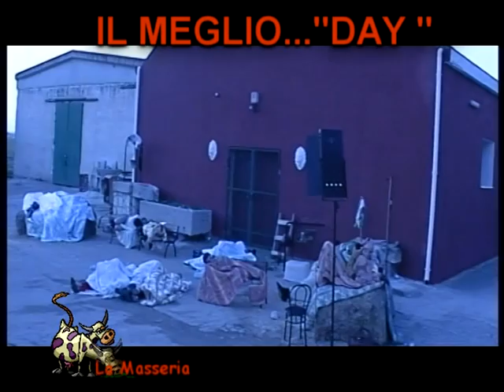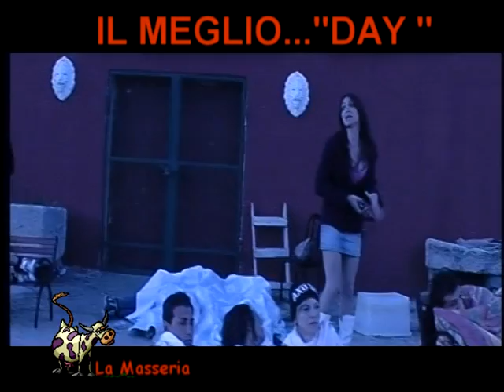REALITY "LA MASSERIA"...IL MEGLIO...DAY...REGIA GAETANO CASTELLANETA 1°PARTE CONDUCE MANILA GORIO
IL PRIMO ANTIREALITY DEL SUD ITALIA CON LA REGIA DI GAETANO CASTELLANETA...

CONDUCE MANILA GORIO, PRODOTTO DA TELEREGIONE.